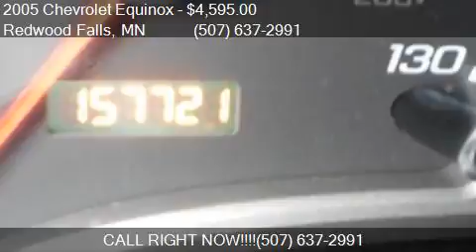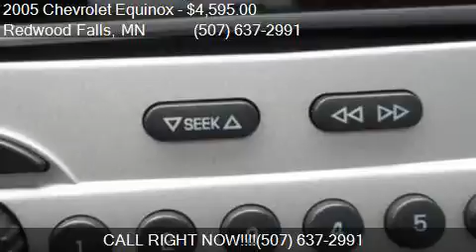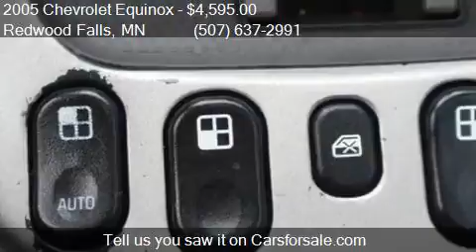2005 Chevrolet Equinox LT AWD 4dr SUV for sale in Redwood Fa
This 2005 Chevrolet Equinox LT AWD 4dr SUV is for sale in Redwood Falls, MN 56283 at Scott Preusse Inc.

Engine: 3.4L V6
Transmission: Automatic 5-Speed
Color: Dark Silver Metallic
Mileage: 157716
Contact Scott Preusse Inc 1300 E Bridge Street Redwood Falls, MN 56283 to test drive this 2005 Chevrolet Equinox LT AWD 4dr SUV today.